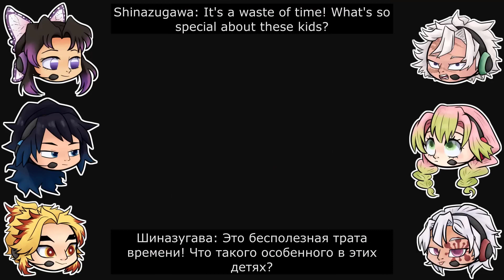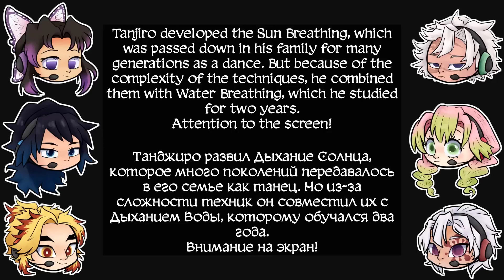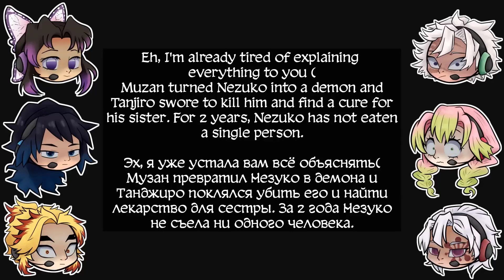👒 Hashiras react to Kamado siblings | Gacha Club | Compilation | Read Des